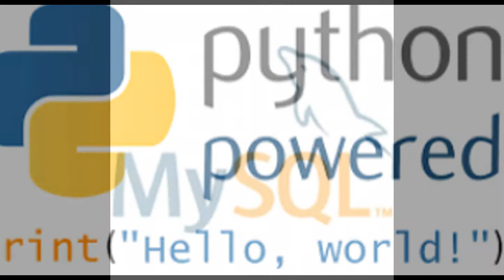Computer science tutor in Ashok Vihar Ph 08181969432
Call or whatsApp C , C++ , JAVA ,Bluej,Netbeans, Python, SQL , INFORMATICS PRACTICES(IP) ,Data structure, VISUAL BASIC , DBMS , EXCEL, COMPUTER SCIENCE tuition online . We also provide project solution and assignment help. Study any time any where save your time and energy. Demo class free.
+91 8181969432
Skype id: missioneducation1
All over Ashok vihar contact us for Class XI XII Informatics Practices (IP) home Tutor in Ashok vihar, Computer tutor in Ashok vihar ,c++ Tutor in sohna road,java tutor in sohna road Tutor for icse bluej java , ICSE board Tutor in Ashok vihar , Computer Tutor for class 9 10 ICSE board students , Online Tuition Tutor for C++ Programming Languages, Tutor for XML,Tutor for Javascript, Tutor for DBMS,Tutor for RDBMS,JAVA C++ TUTOR IN DLF Ashok vihar South City Nirvana Country Huda Sectors Sushant Lok Malibu Town Vatika Vipul World Suncity Uppal South End Palam Vihar MG Road Golf Course Road Golf Course Ext. Road Sohna Road and South Peripheral Road Dwakra Expressway,Tutor for Data Structure, Tutor for ASP.Net, Tutor for SQL SERVER, Tutor for SQL,Tuition Tutor for Computer , Home Tutors online, Online Tutors, Computer Programming Tutors for different subjects like Computer Science, C Programming, C++ Programming, C# Programming, CBSE , ICSE, ISC Students and Professionals needing best Online Computer Tutor in India and looking for Online home tuitions in India and abroad . You can get expert Tutor for HTML,CBSE computer tutor, Informatics Practices (IP) Tutor in Ashok vihar, Informatics Practices (IP) Tutor for class 11 12 in Ashok vihar , ICSE computer tutor for class IX X XI XII ,B-tech computer science tutor in Ashok vihar, MCA Tutor in Ashok vihar Bangalore, Computer Tuition for ICSE class 7,8,9,10,11,12 Tutor for Web designing, Online one to one Tuition Tutor,Datastructure, Java Programming, Tutor for IP(Informatics Practices), Tutor for BCA, Tutor for MCA , Tutor for B.Tech , Tutor for BE , Tutor for BBA Tutor, Tutor for BSC,Online Computer Tuition for House wives, Excel tutor , Powerpoint Tutor, Netbeans tutor for CBSE class 11 and 12,Tutor for C++ Programming in Ashok vihar, Tutor for C++ Programming in India, C++ Tutor in Ashok vihar, C++ Tutor for class 11, 12th class C++ Tutor in Ashok vihar , Online computer tuition for Indian and overseas students.